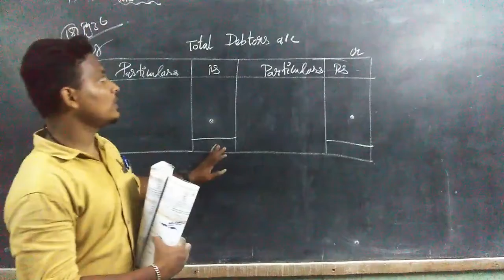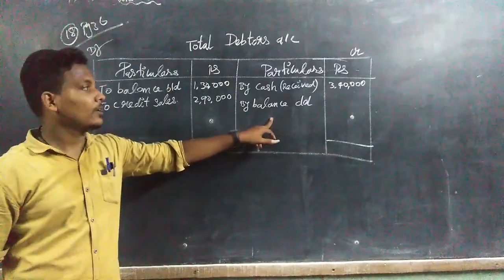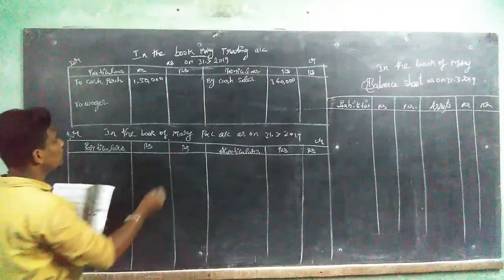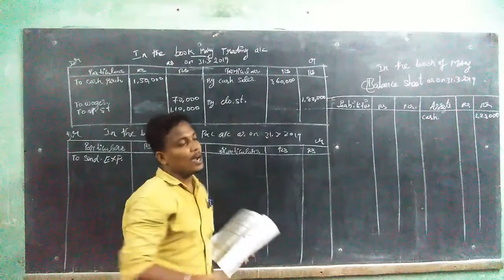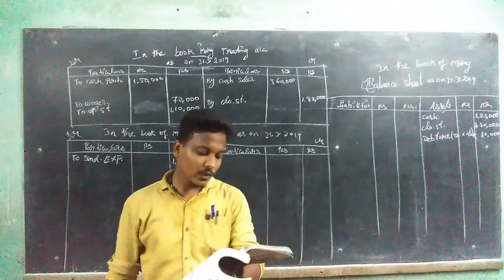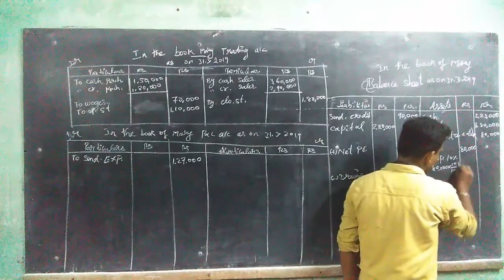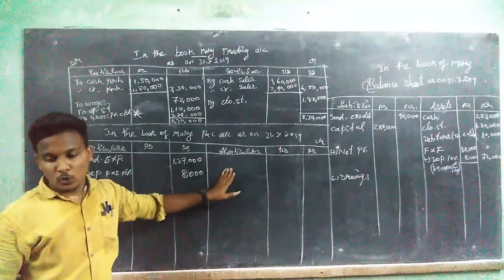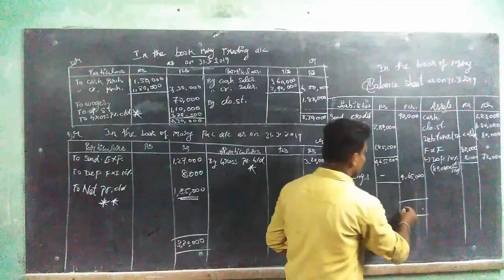TN 12th Accountancy / English Medium /Chapter 1-ACCOUNTS FROM INCOMPLETE RECORDS /Exercises 18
Tamilnadu Board

12th Accountancy
(English Medium)

By
P BARATH (M.com., B.Ed., BLIS., PGDBI., PGDFT., PGDCM., PGDHRM., DPA., DCTC.,)